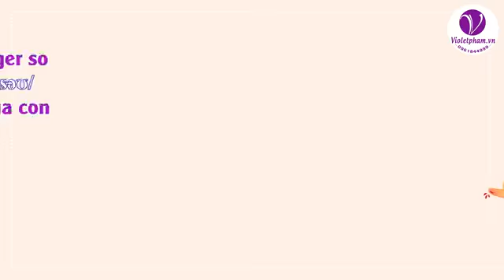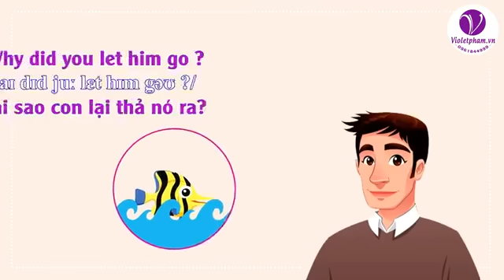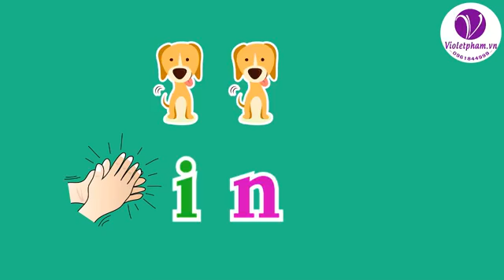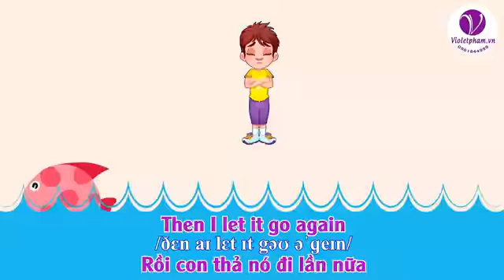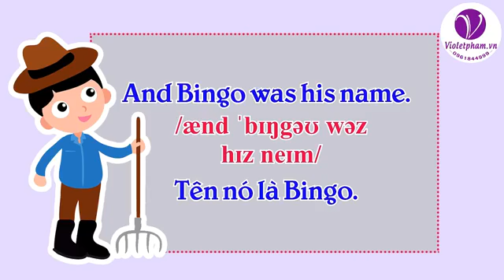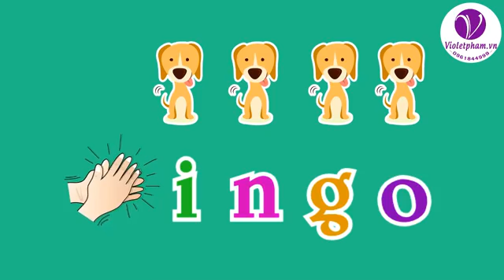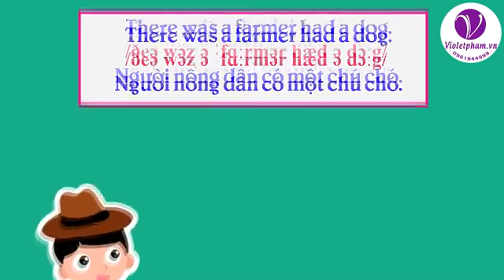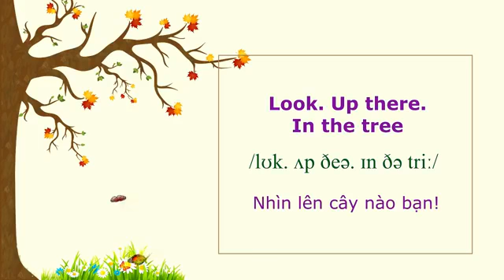Các bài hát tiếng Anh hay cho bé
utdeghet
nguồn : @hoctienganhcungcoVioletPham